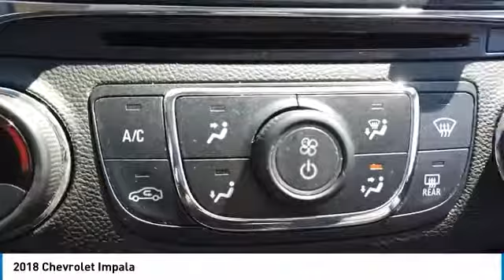2018 Chevrolet Impala C1698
2018 CHEVROLET IMPALA North Riverside, IL
Stock# C1698

CASTLE BUICK GMC, **NORTH RIVERSIDE ILLINOIS, **A MUST SEE, **MILES ONLY 25439, **NAVIGATION, **LEATHER SEATS, **HEATED & COOLED FRONT SEATS, **PANORAMIC MOONROOF, **HEATED STEERING WHEEL, **REAR BACK-UP CAMERA, **POWER LOCKS, **POWER WINDOWS. Odometer is 6620 miles below market average! Iridescent Pearl Tricoat 2018 Chevrolet Certified. Impala Premier 2LZ FWD 6-Speed Automatic Electronic with Overdrive 3.6L V6 DI DOHC

Chevrolet Certified Pre-Owned Details:

* 172 Point Inspection
* Roadside Assistance
* Vehicle History
* 24 months/24,000 miles (whichever comes first) CPO Scheduled Maintenance Plan and 3 days/150 miles (whichever comes first) Vehicle Exchange Program
* Transferable Warranty

Awards:
* 2018 KBB.com 10 Most Awarded Cars * 2018 KBB.com Best Buy Awards * 2018 KBB.com 5-Year Cost to Own Awards * 2018 KBB.com Best Family Sedans * 2018 KBB.com 10 Most Awarded Brands

Welcome to Castle Buick GMC Welcome to Castle Buick GMC! At Castle Buick GMC, we take pride in being a locally-owned, trusted member of the North Riverside community. For many years, North Riverside, Cicero, and Chicago neighbors have come to us for a trustworthy and attentive car buying event. To see why hundreds buy their Buick GMC from us every year, stop by our Castle Buick GMC or experience our Buick GMC car inventory digitally. Castle Buick GMC is a quality used dealership that's proud to have a huge selection of used, certified and pre-owned vehicles for North Riverside customers to test drive. Whether you are looking for an used car under $10,000 or a certified pre-owned vehicle that looks and feels like new, Castle Buick GMC is the place to find it. We are a one-stop shop for your automotive needs! People from all over North Riverside, Cicero, and Chicago come to Castle Buick GMC for the best deals on new Buick GMC, used cars, and more. Come in today and see why!